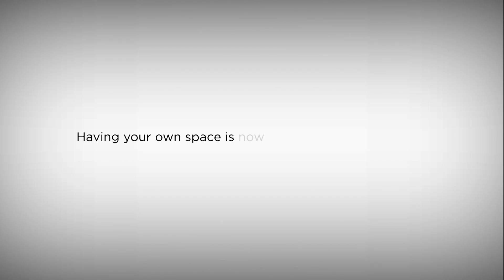The Chef | Online Home Loans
Why restrict your kids from exploring and experimenting when you know it’s the best teacher? Own a home with HDFC Home Loans that will give your kids the space to play, learn and grow freely. Owning a home is more important now than ever.

Apply online for an HDFC Home Loan in four QuickAndEasy steps
1. Register / Sign Up
2. Upload Documents
3. Pay Processing Fee
4. Loan Approval

to read all about home buying and home loans.